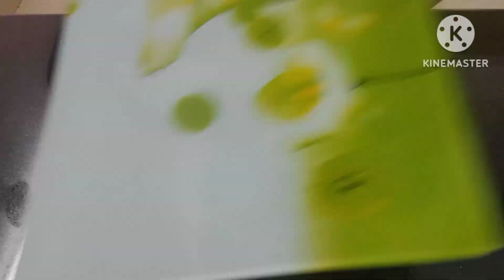ഈ ക്രിസ്തുമസ്സിന് ഇതുപോലെയൊന്നു വട്ടയപ്പം ഉണ്ടാക്കി നോക്കൂ/vattayappam recipe in malayalam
vattayappam Kerala style
vattayappam malayalam
vattayappam Christmas special recipe
Christmas special vattayappam
Christmas special
Christmas vellayappam recipe